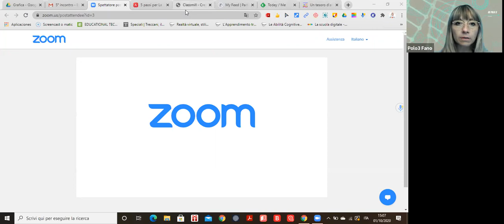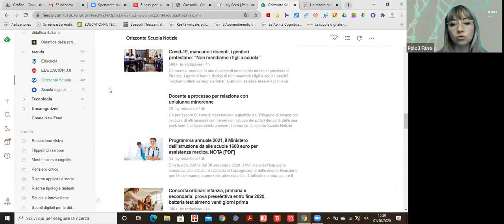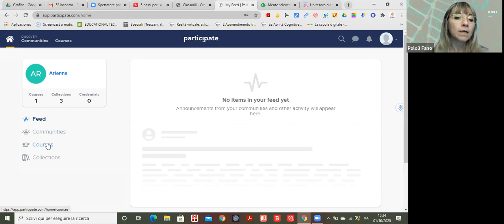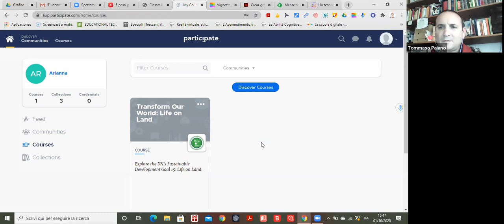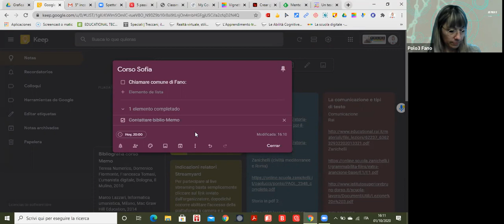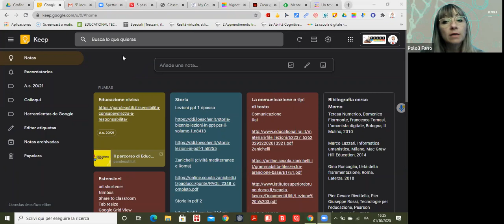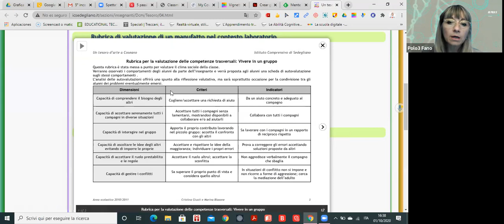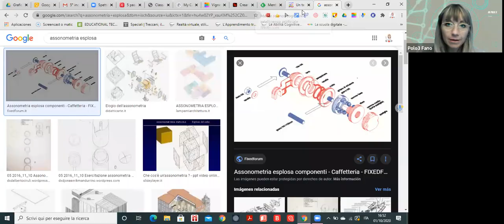#07 - Tecnologie didattiche per lo sviluppo della competenza informativa - CORSO SOFIA 2020 - Fano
Corso gratuito online di media e information literacy
01 ott 2020 Tecnologie didattiche per lo sviluppo della competenza informativa

● Rimanere informati è il primo passo
● Le tecnologie didattiche digitali per lo sviluppo della competenza informativa?
● Predisporre l’ambiente di apprendimento
● Tecnologie per il lavoro collaborativo e il brainstorming
● Valutare processi e risultati con la rubrica di valutazione

Il Sistema Bibliotecario di Fano in collaborazione con il Polo scolastico 3 di Fano, nell’ambito del Settembre Pedagogico, propone un corso online gratuito di 25 ore destinato a insegnanti, bibliotecari ed educatori delle scuole del territorio di Fano, per migliorare i livelli di uso delle fonti informative e dei dispositivi digitali, nella pratica didattica, online e in presenza.

8 incontri di 2 ore in aula digitale + 9 ore di approfondimento individuale
10 set Fonti informative e apprendimento collaborativo
14 set Come fare ricerca su Internet e nelle biblioteche
17 set Come valutare una fonte informativa
21 set  Come si applica il diritto d’autore alle opere dell’ingegno
24 set Cybersecurity e autodifesa digitale
28 set La scrittura collaborativa online
1 ott Tecnologie didattiche per lo sviluppo della competenza informativa
5 ott Il curriculum per la competenza informativa: una proposta condivisa

Formatori:
    • Tommaso Paiano, bibliotecario Mediateca Montanari
    • Arianna Piermattei, insegnante e animatrice digitale, Polo scolastico 3 Fano

Il corso si pone in linea con le Indicazioni Nazionali per la scuola del primo e del secondo ciclo e con la LEGGE 20 agosto 2019, n. 92, che introduce l'insegnamento trasversale dell'educazione civica, con l’obiettivo di favorire ”l’educazione alla cittadinanza digitale” in particolare su temi come la credibilità e l'affidabilità delle fonti, l’interazione attraverso varie tecnologie digitali, l'utilizzo di servizi digitali pubblici e privati, la tutela della propria reputazione e riservatezza, specie su questioni come la cybersicurezza.

Laboratori didattici a cura del Sistema Bibliotecario di Fano nell'ambito del progetto "Dal manoscritto all'ebook" finanziato dal bando della Regione Marche per il sostegno a progetti di rilievo regionale per la valorizzazione delle Biblioteche e degli Archivi del territorio marchigiano ai sensi della LR 4/2010 e della DGR 539/2018, bilancio 2019/2021 annualità 2020.